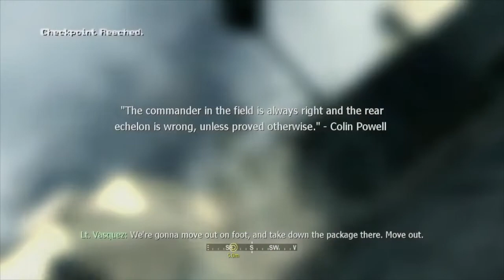Veteran Difficulty in Call of Duty 4: Modern Warfare was a Mistake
Roycewicz deserves a demotion.